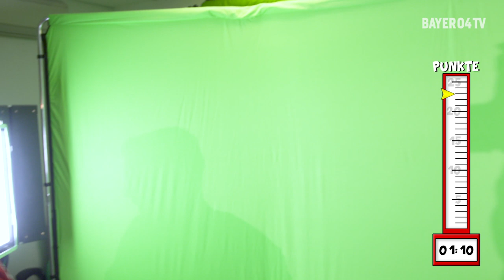"Spiele für Metallica" | Lars Bender in "Wie war die Frage?"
▶ Siehe unten für die Regeln.
Auch Lars Bender stellt sich der herausfordernden Challenge "Wie war die Frage!?". Wie es sich für Zwillingsbrüder gehört wurden dem Kapitän der Werkself dieselben Fragen gestellt wie Sven. Wer schlägt sich besser? Und wo landet Lars Bender am Ende auf der Highscore-Liste?

DIE REGELN: Für unsere Bayer 04-Profis gibt es jeweils 25 Fragen. Doch Vorsicht: Immer die vorherige muss beantwortet werden. Ist die Antwort korrekt, gibt es einen Punkt. Bei falscher Antwort wird ein Punkt abgezogen. Weiß der Kandidat nicht mehr weiter, geht's gnadenlos zurück auf Null!